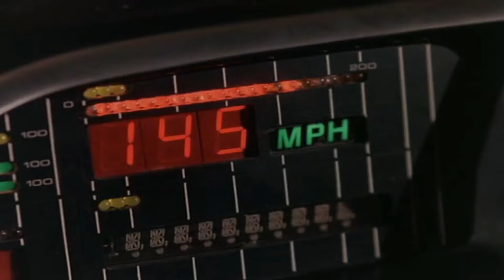The Knight Rider of Hazzard 2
The episode Give me Liberty or Give me Death (21 Jan. 1983) from TV series NIGHT RIDER, I definitely remembered the Dukes of Hazzard.

Knight Rider is an American television series created and produced by Glen A. Larson. The series was originally broadcast on NBC from 1982 to 1986. The show stars David Hasselhoff as Michael Knight, a high-tech modern crime fighter assisted by KITT, an advanced artificially intelligent, self-aware and nearly indestructible car. This was the last series Larson devised at Universal Television before he moved to 20th Century Fox.

The Dukes of Hazzard is an American action-comedy television series that aired on CBS from January 26, 1979, to February 8, 1985. The show aired for a total of 147 episodes spanning seven seasons. The series was inspired by the 1975 film Moonrunners, which was also created by Gy Waldron and had many identical or similar character names and concepts.

The theme song "The Good Ol' Boys" was written and performed by Waylon Jennings. He was also "The Balladeer" (as credited), and served as narrator of the show. However, the version released as a single is not the same version that was used in the show's opening credits; the single version has a repeat of the chorus and an instrumental to pad out the length, uses a different instrumental mix that emphasizes the bass, and replaces the last verse with an inside joke about how the TV show producers "keep on showing (Jennings's) hands and not (his) face on TV."

In 1980, the song reached #1 on the American Country chart and peaked at #21 on the Billboard Hot 100.

*THERE IS NO INTENTIONAL INFRINGEMENT OF COPYRIGHT LAWS*
*I BELIEVE THAT ALL CONTENT COMPLIES WITH THE FAIR USAGE POLICY*
*I DO NOT CLAIM ANY RIGHTS TO ANY OF THE CONTENT NOR PROFIT FROM IT*